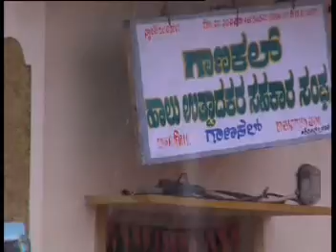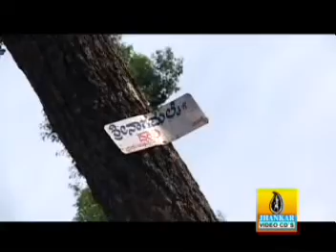ganakal 05 09 13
mass tv bidadi